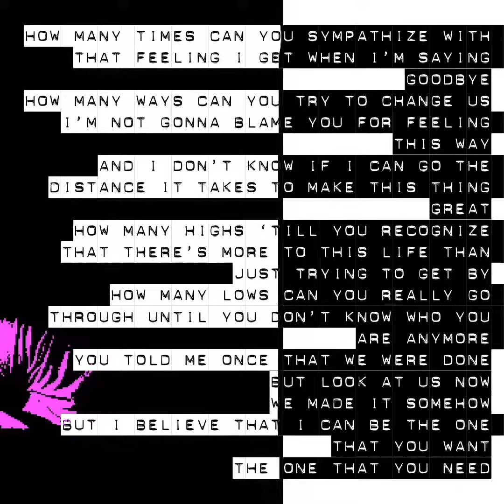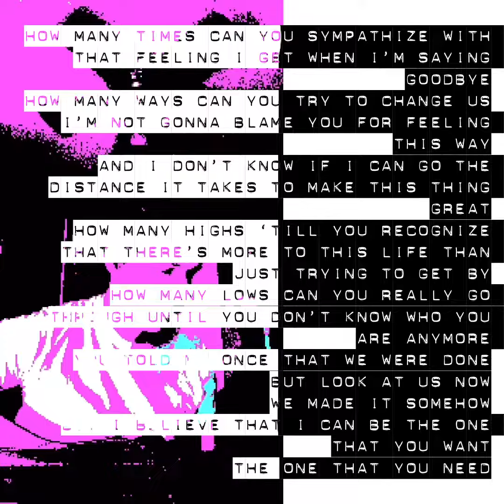How Many Times (demo)